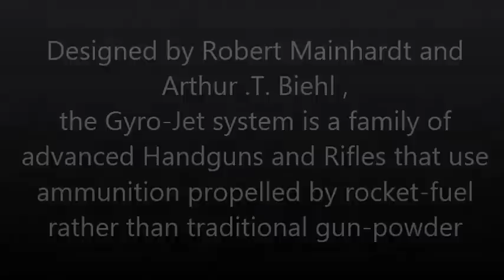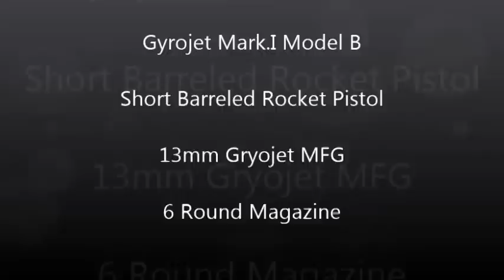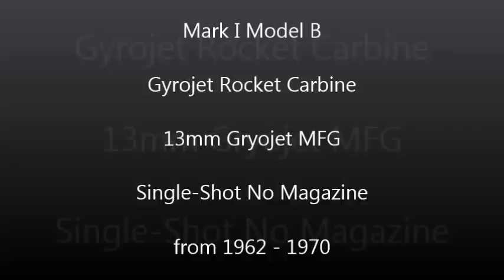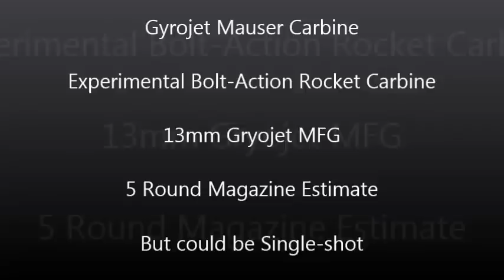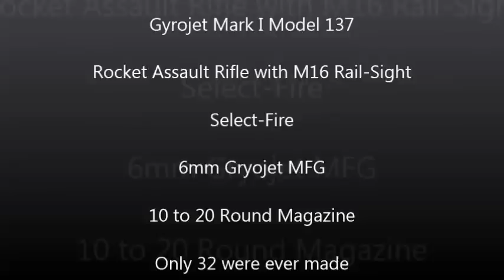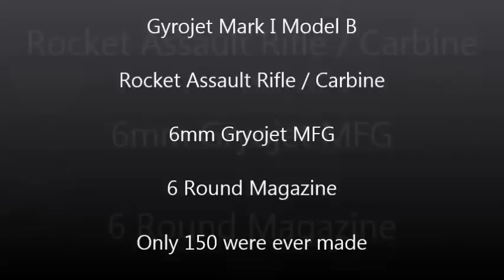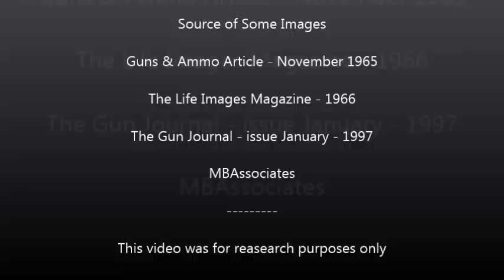Gyrojet Pistol - Gyrojet Weapons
Gyrojet Pistol - Gyrojet Weapons -- All of Them

Designed by Robert Mainhardt and Arthur .T. Biehl during the Cold War ,the Gyro-Jet system is a family of advanced Handguns and Rifles that use ammunition propelled by rocket-fuel rather than traditional gun-powder. The Gyro-Jet system a never adopted because weapon could not inflict damage on a target at close range due to the time it took the rocket-ammunition to gain enough strength to pierce a target. Secret Cold War Weapon

Sources -

Guns and Ammo Magazine -- Issue November 1965
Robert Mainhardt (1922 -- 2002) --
Arthur .T. Biehl (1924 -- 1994) -

MBAssociates